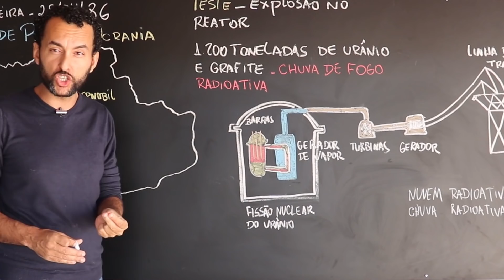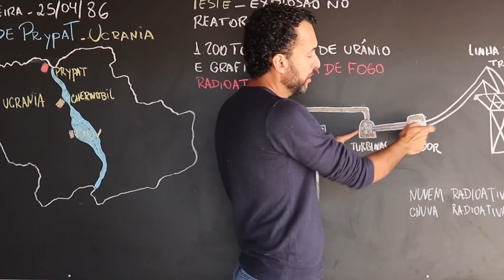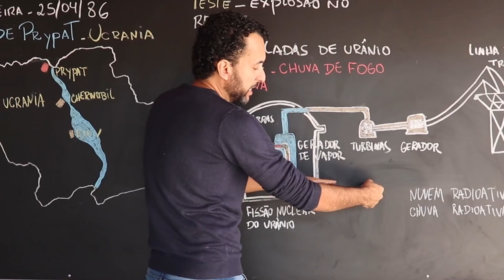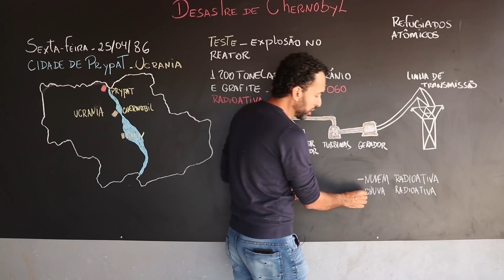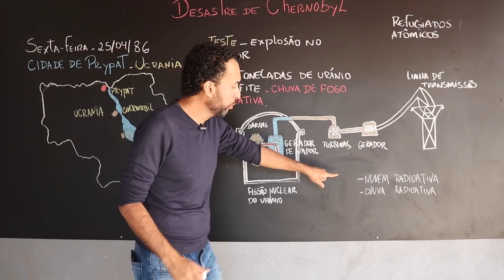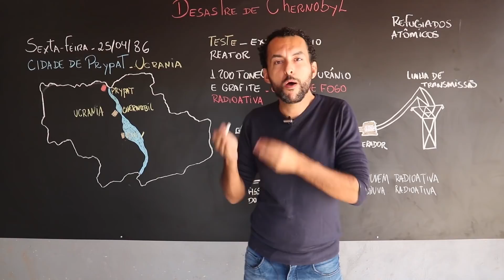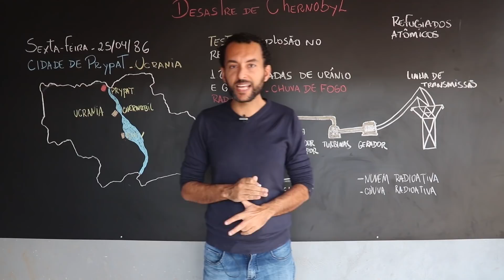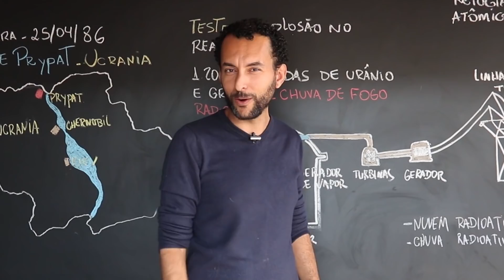Como aconteceu o desastre de Chernobyl?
Em 26 de abril de 1986, ocorreu o acidente nuclear de "Chernobyl". O reator número 4 da central de "Chernobyl" teve problemas técnicos e liberou uma nuvem radioativa contaminando pessoas, animais e o meio ambiente de uma vasta extensão de terras.

Vídeo aula apresenta:
Localização de Prypiat 00:15
Explosão nuclear de Chernobyl 00:45
Funcionamento de uma Usina Nuclear 1:23
Como foi o desastre de Chernobyl 2:50
Nuvens radioativas de Chernobyl  3:10
Medidas para conter a radiação em Chernobil 3:50
União Soviética e Chernobil 4:08
Evacuação de Prypiat (refugiados atômicos) 6:00
Usina de Fukushima 6:20

Quer fazer parte do nosso projeto de aprovação? Estude para o ENEM, FUVEST, UNESP e UNICAMP pelo